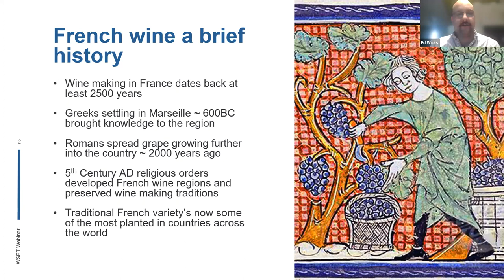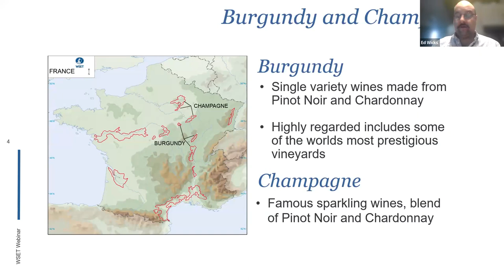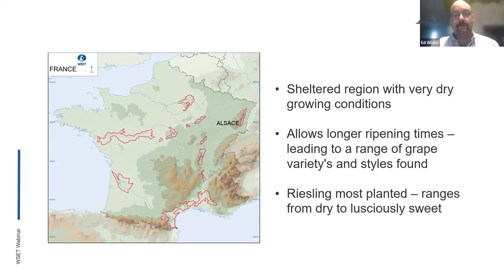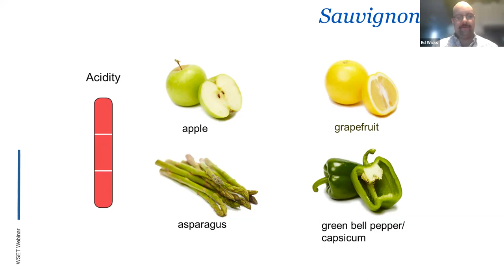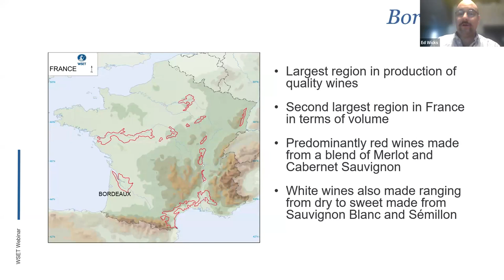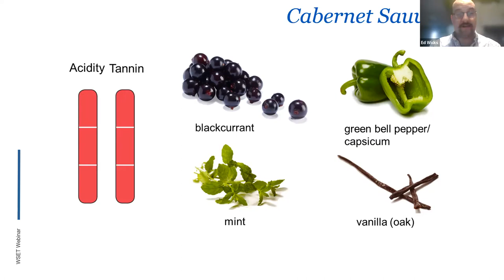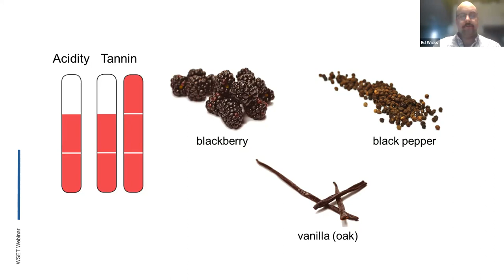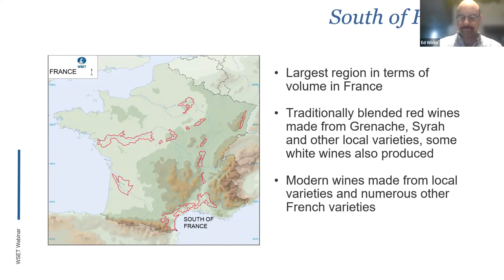WSET Bitesize - What are France's main wine regions?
One of the first things you see on the label of a French wine is the region it is from - but what do names like Bourgogne, Bordeaux, and Chablis really mean? This session introduces the key wine producing regions of France. We cover how the location and climate affect the wines made there, the grape varieties that are synonymous with the regions, and the styles of wine associated with different labelling terms.